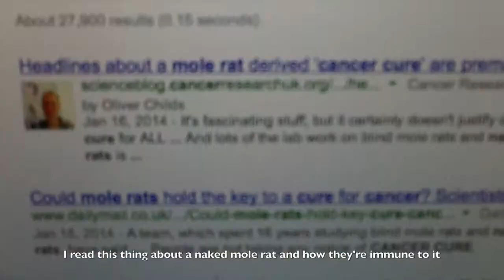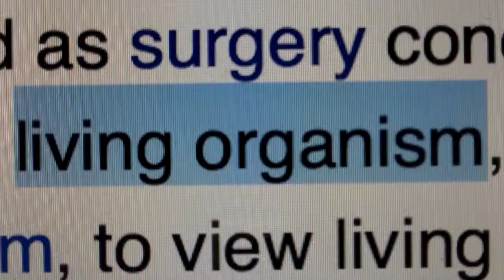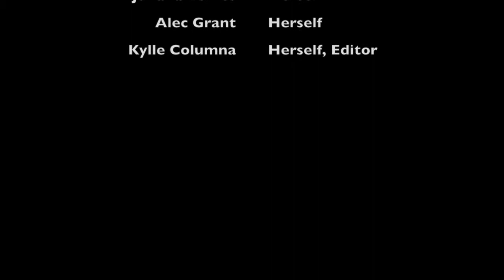Southville High Saga // Vivisect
Two mad scientists perform a morally disputed experiment on a naked mole rat to initially help an emotionally damaged woman and her sick, confused mother.